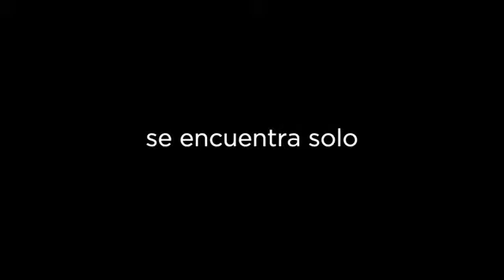Chimpancés (Chimpanzee) Documental - Trailer Oficial México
Este documental de los estudios Disney trata sobre la mirada introspectiva sobre el mundo de los chimpancés. Rodado en las junglas tropicales de Costa de Marfil y Uganda, nos ayuda a comprender mejor a esta especie, dotada de una inteligencia prodigiosa.